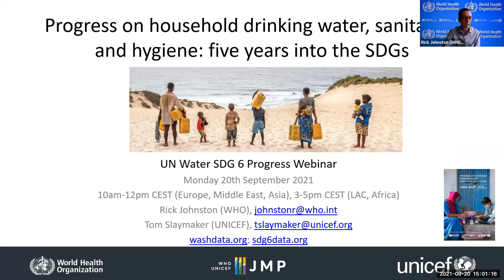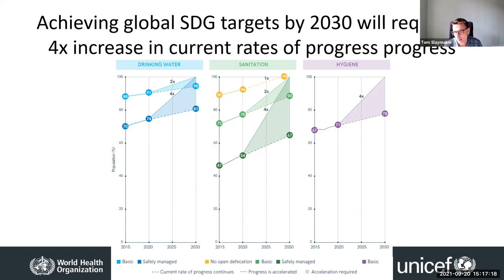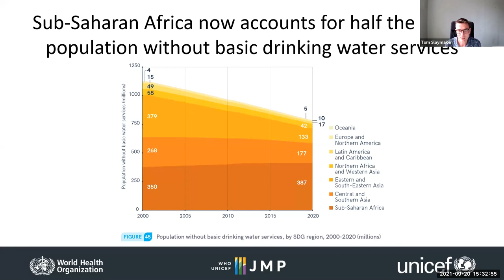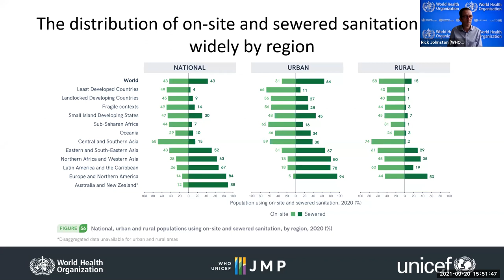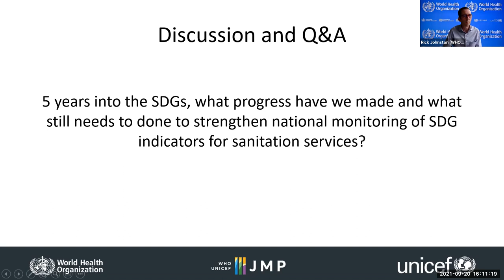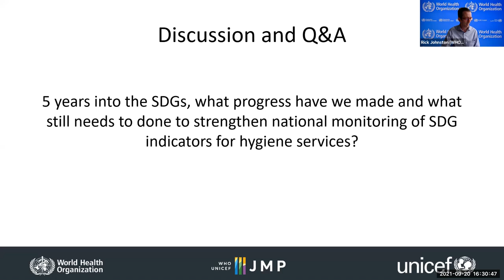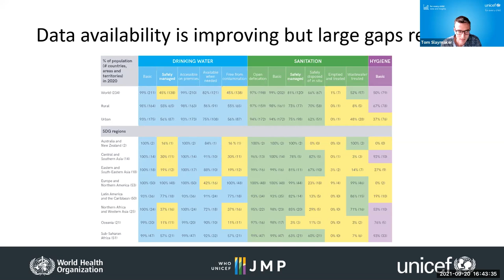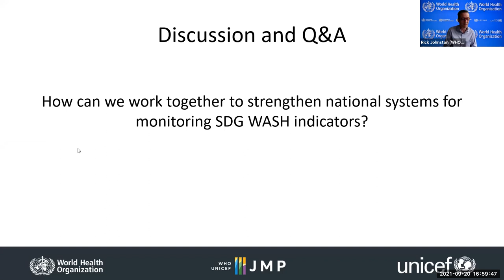Webinar: 2021 Progress on Household Drinking Water, Sanitation and Hygiene (SDG 6.1.1 and 6.2.1)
In this webinar, WHO and UNICEF give a status update on how the world is doing on Household Drinking Water, Sanitation and Hygiene, and where we need to accelerate progress to achieve Sustainable Development Goal 6 on water and sanitation by 2030. The webinar also features a country case study from Peru.

The webinar took place on Monday 20 September 15:00-17:00 CEST, translation into French and Spanish.

This webinar is part of a series of webinars on progress towards SDG 6. You can find more information about all the webinars including all the presentations